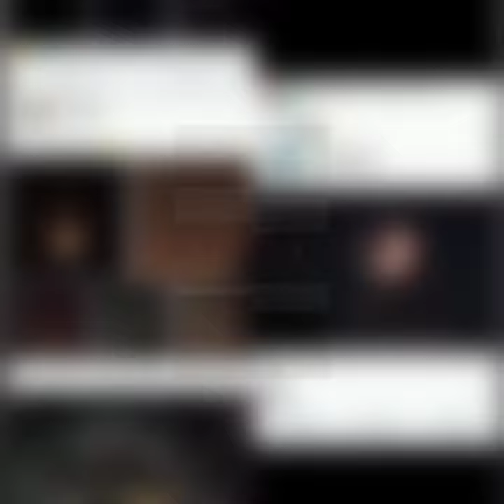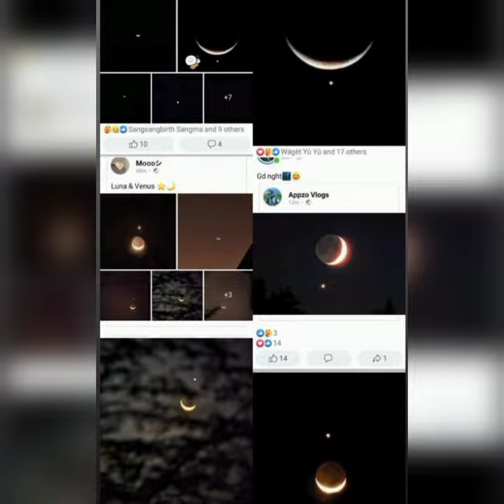A.gilsakna Dalbea Chinko Salgio Jajong// aro Aski Chinko mesokjok 😭😭😭😭